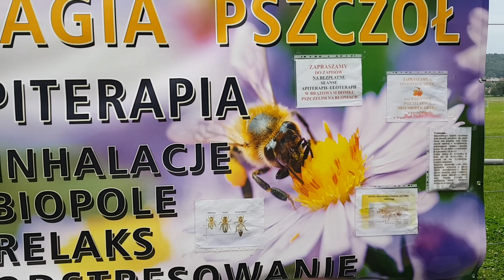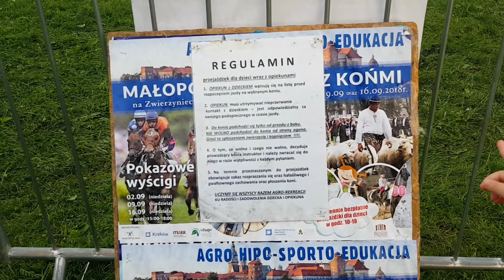#195 Краковские Блони (Błonia Krakowskie)